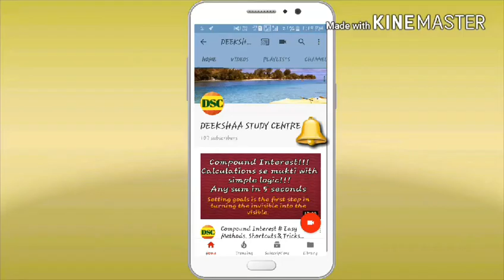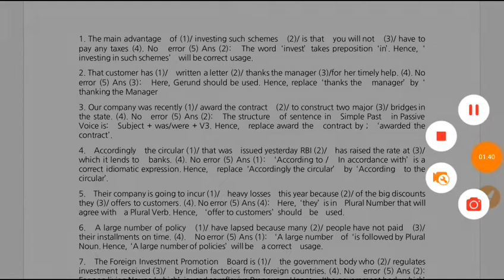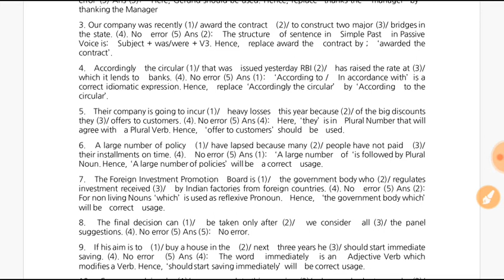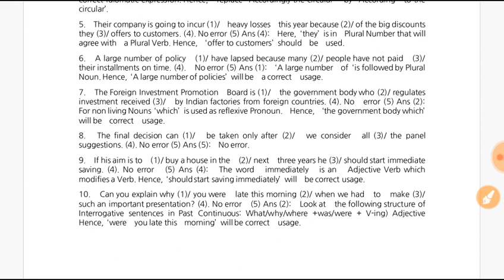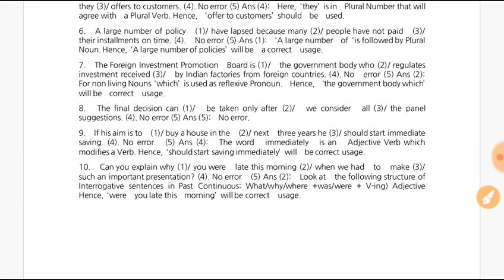English Common Errors | Part-6 | SSC BANK RAIL OTHER EXAMS | In Hindi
I will upload videos of common errors in series which will help you to understand the rules and help to score good marks.